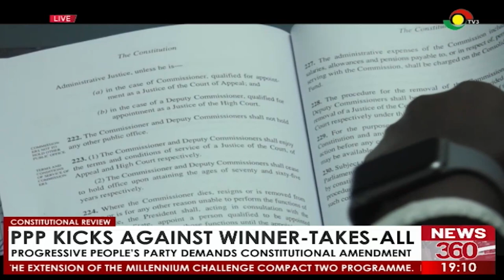Progressive People's Party Demands Constitutional Amendment